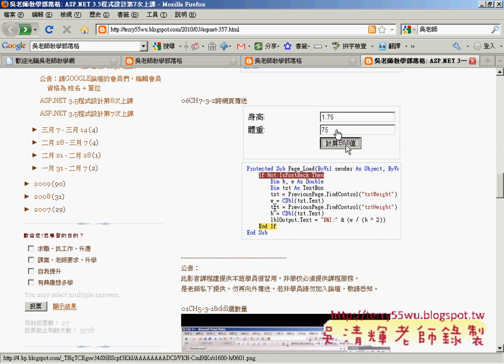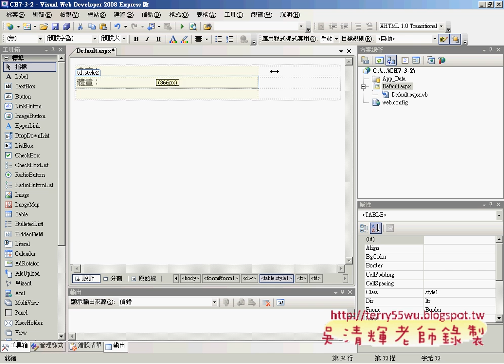09建立CH7_3_2網頁資料傳遞(ASP.NET教學_吳老師提供)